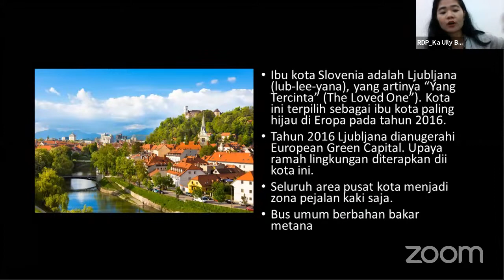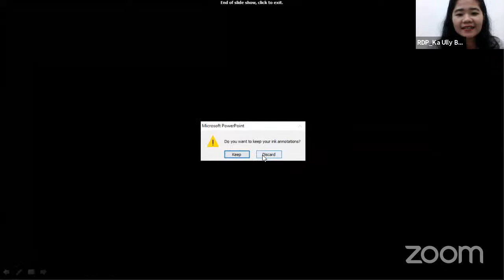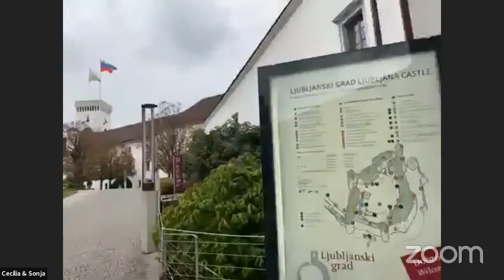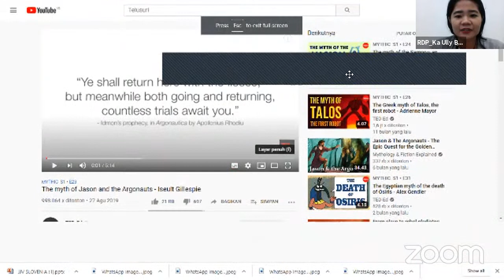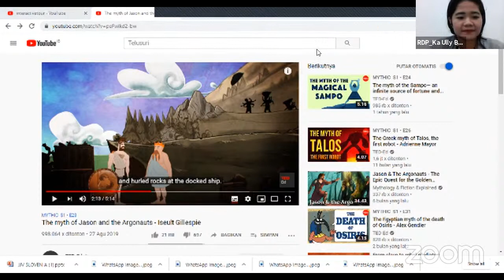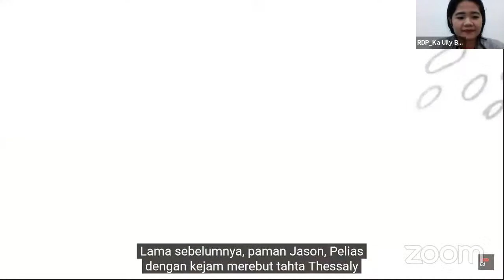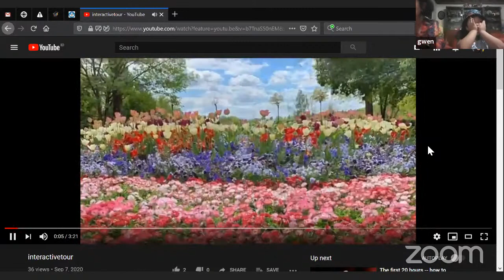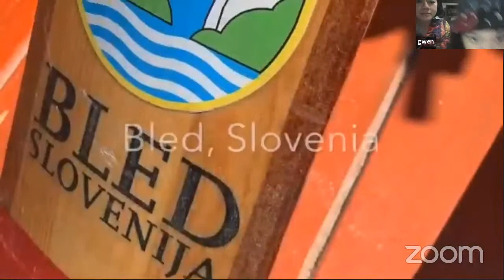Jalan Jalan Dongeng Virtual Eps 4 - Menjelajah Negeri Dongeng Ljubljana Slovenia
Jalan-jalan kali ini akan dipandu oleh Kak Cecilia Live dari kota Ljubljana Slovenia. Kak Cecilia akan mengajak kita memasuki sebuah negeri dongeng. Kota Ljubljana terkenal dengan kisah dongeng klasik tentang seekor naga yang berhasil dikalahkan oleh pangeran Jason. Patung Naga akan terlihat jelas di sebuah jembatan kota Ljubljana, bernama Dragon Bridge.

Selain itu Kak Cecil akan mengajak kita masuk ke sebuah kastil terkenal dan Puppet Theatre

Selamat menikmati perjalanan...